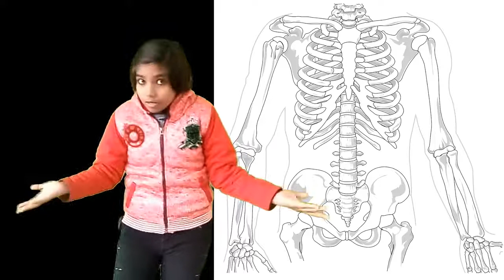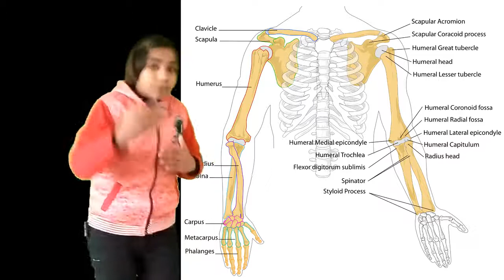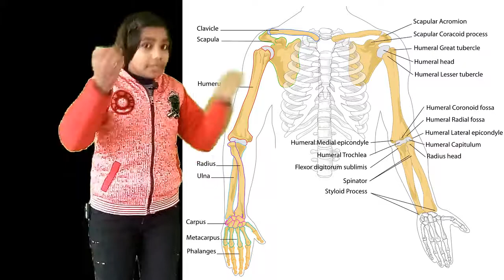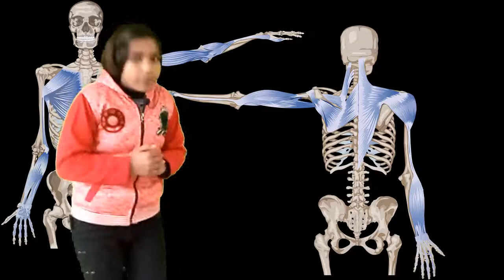Human skeleton system for kids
Vampires and ghosts don't really exist, but  skeletons sure do!
Our bones give our bodies shape and support our organs systems.
Protection
The skeleton helps to protect our  internal  organs from being damaged.
The skull protects the brain
The vertebrates protect the spinal cord.
The rib cage, spine, and sternum protect the  lungs, heart and major blood vessels.
The main bones of the human skeleton are:
The Skull - Cranium, Mandible and Maxilla
Shoulder girdle - clavicle and scapula
Arm - humerus, radius and ulna
Hand - Carpals, Metacarpals and Phalanges
Chest - Sternum and Ribs
Spine - Cervical area (top 7 vertibrae),

Thoracic (next 12), Lumbar (bottom 5 vertebrae),

Sacrum (5 fused or stuck together bones) and

Coccyx (the tiny bit at the bottom of the

spine).
Pelvic girdle - Ilium, Pubis and Ischium.
Leg - Femur, Tibia and Fibula
Ankle - Talus and calcaneus (not shown above)
Foot - Tarsals, Metatarsals and Phalanges.